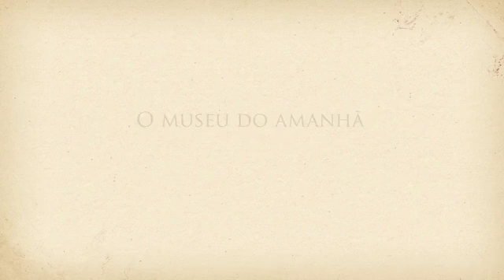Voando com o Demoiselle - João Daniel Laveglia Gomes de Oliveira